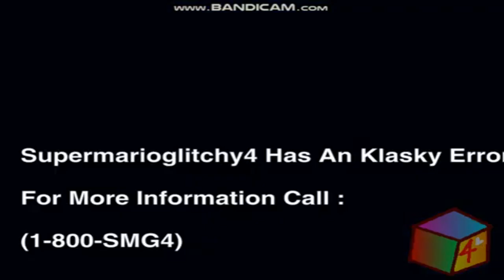(PLEASE DON'T BLOCK THIS) (REUPLOAD/REMAKE) KCRL 4000 SMG4 Error Sparta Extended Remix!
Reupload By @TehRaidenSpartan60 (R.I.P)

For you @vasquezjeovany78 @jujushehadehproductions @RetroTVProgrammeProductions @TehMasonSpartan @T24M_LazyButterfly @LazyButterflyClassicArchive @TehMahanSpartan-Channel And More!